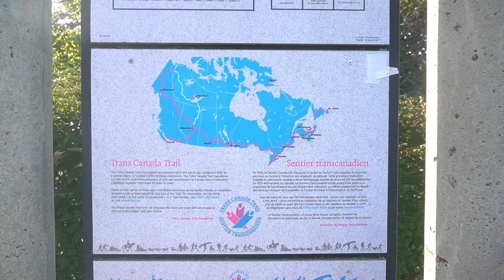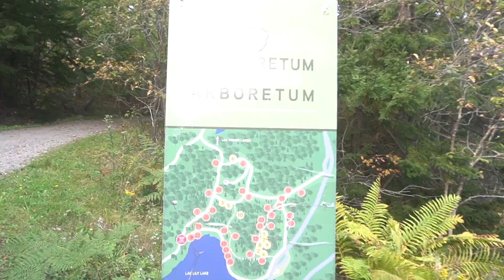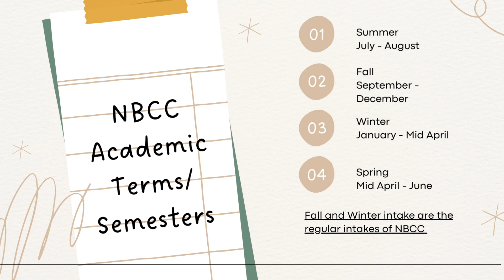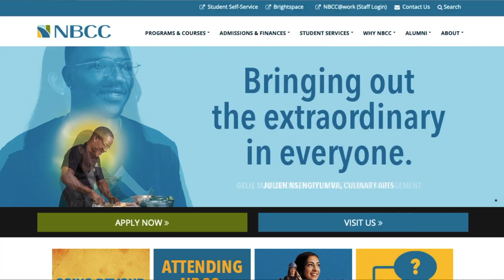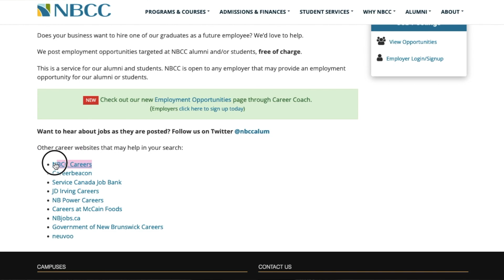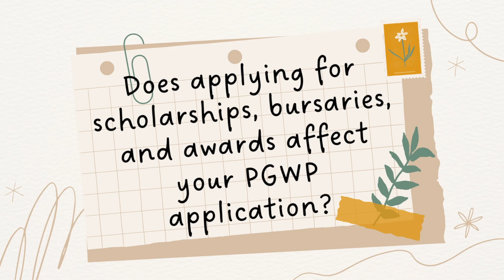FAQs about NBCC | International Student Canada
Hi guys! It's been a while! I'm back with frequently asked questions about NBCC, especially for our incoming international students!